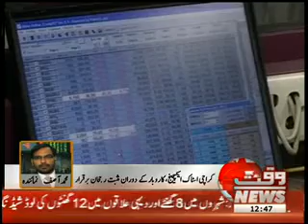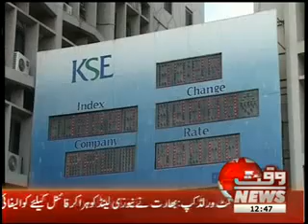Karachi Stock Exchange News Packages 23 August 2012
Karachi Stock Exchange News Packages 23 August 2012 Waqtnews Tv,News,Packages,Karachi,Stock,Exchange,News Package,2012,Pakistan,National,Sindh,Forex,Stocks,Money,Company,
Market,Business,Analysis,Finance,Economy,Investment,Trading